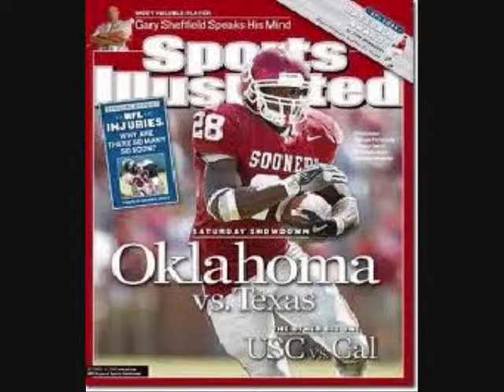OU@ND Postgame 2013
Sooners@Fighting Irish Postgame 2013